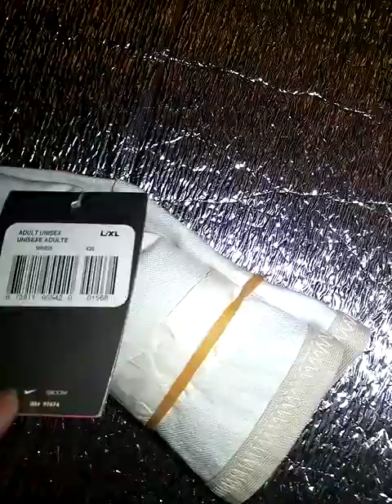Nike clothing wardrobe for Nike photoshoot this year 2021 with Rob Williams of Leigh park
Off your head records ltd 2021 & producer, film director Rob Williams of Leigh park podcast micro media G5 recording studio.